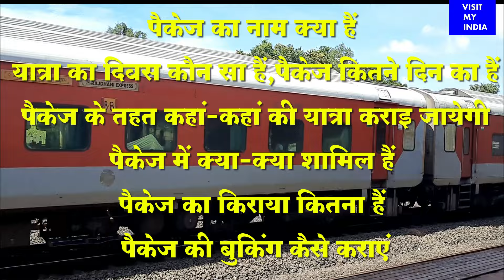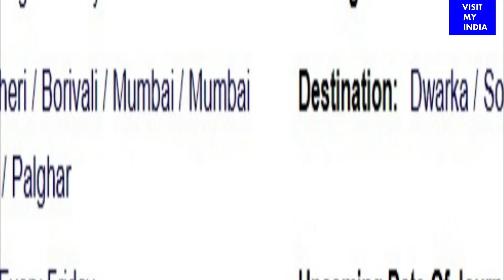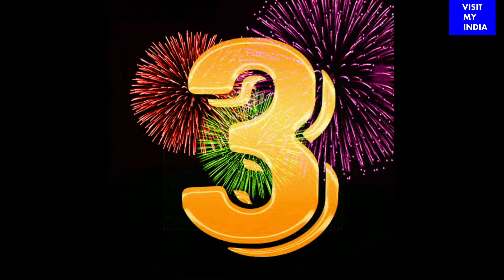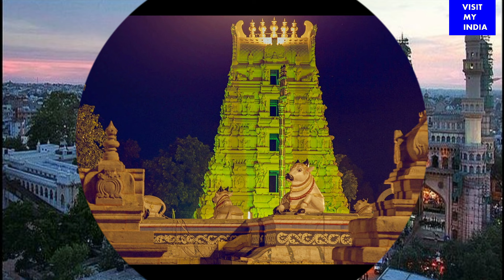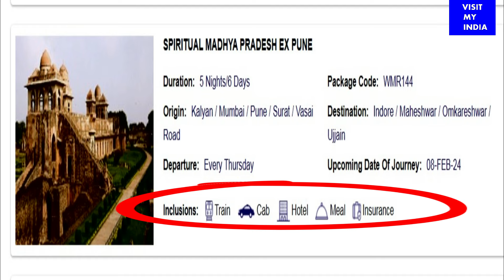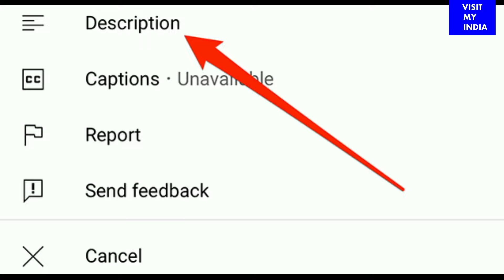IRCTC सस्ते और सुविधाजनक 7 साप्ताहिक रेल यात्रा पैकेज | IRCTC 7 weekly rail tour package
पैकेज के बारे में अधिक जानकारी अथवा पैकेज बुकिंग के लिए नीचें दिये लिंक पर क्लिक करें।
Package no. 1
Dwarka somnath...
Package no. 2
Mahakleshwar, omkareshwar
Package no. 3
Temple tour of south india
Package no. 4
Hyderabad, sriselam
Package no. 5
spiritual madhyapradesh
Package no. 6
shiradi, shanisignapur
Package no. 7
Ayodhya, tirichirapalli, madurai, rameshwar

Indian culture
visiting India
India travel
India trip
tourism in India
Indian holidays